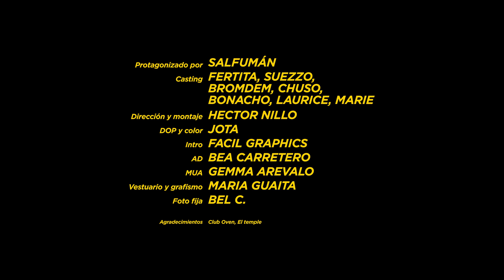Fertita - El baile (feat. Salfumán)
Video por Tornillo ( @tornillotv )
Protagonizado por Salfumán ( @salfuman_ )

Gracias a todos los que participasteis en el video y a los extras:
Sueezo, Chuso, Bonacho, Laurice, Marie, Bea, María, Brondem, Gemma, Facil Graphics, Bel, Oven y Temple.